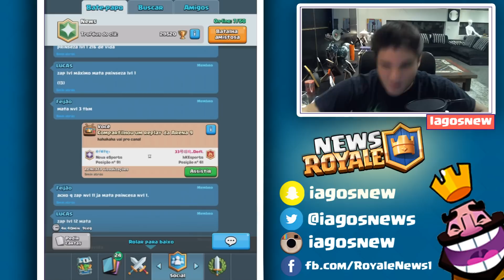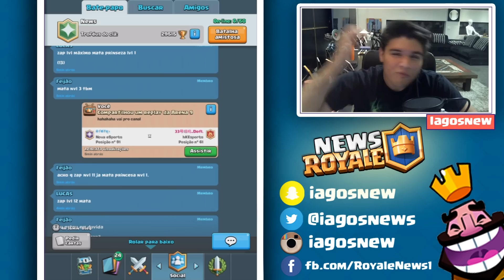DRAGÃO INFERNAL OFICIALMENTE PELA PRIMEIRA VEZ!!! - CLASH ROYALE